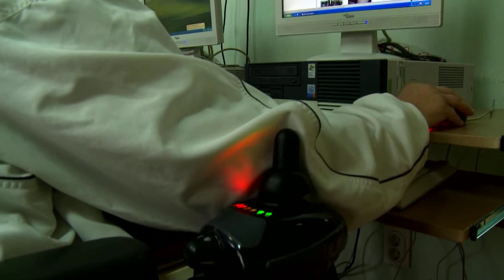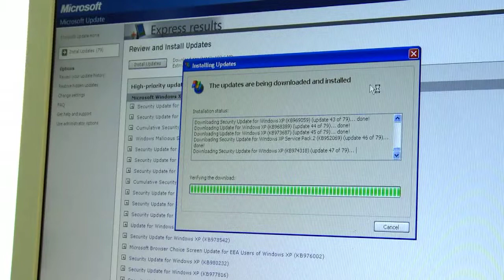eHrvatska 95 - Računalna radionica u Društvu multipla skleroze Grada Zagreba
U prostorijama Društva multipla skleroze Grada Zagreba otvorena je računalna radionicu namijenjena edukaciji osoba oboljelih od te bolesti. Opremanje radionice omogućila je Regionalna zaklada za lokalni razvoj „ZAMAH".